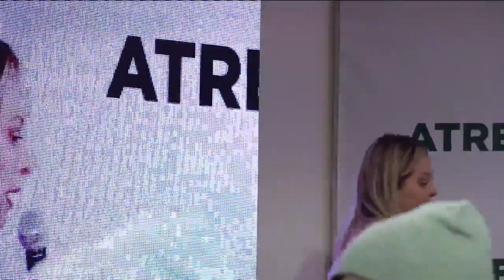Diretta live Atreju 2021 - Quinta giornata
Ore 16.30 - Dibattito | "Homeland. La questione islamica e la libertà religiosa, in Italia e nel mondo"
Introduce: Giovanbattista Fazzolari (senatore, responsabile Programma FdI)
Partecipano: Adolfo Urso (senatore, presidente Copasir), Dror Eydar (Ambasciatore d'Israele in Italia), Irene Tinagli (deputato europeo, vicesegretario Pd), Fausto Biloslavo (giornalista e inviato di guerra), Abdellah Redouane (segretario generale della Grande Moschea di Roma), Stefano Pontecorvo (ambasciatore, Alto rappresentante civile NATO in Afghanistan), Ali Maisam Nazary (ministro degli esteri del Fronte Nazionale di resistenza afghana di Massoud)
Modera: Massimo Giletti (giornalista, conduttore televisivo)

ore 18.00 - Presentazione libro "Legge omofobia perché non va" di Alfredo Mantovano
Partecipano: Alfredo Mantovano (magistrato, vicepresidente del Centro Studi Livatino), Marina Terragni (giornalista), Mauro Coruzzi (in arte Platinette, giornalista e conduttore radiofonico), Tommaso Cerno (senatore Pd)
Introduce: Isabella Rauti (senatrice, responsabile Pari Opportunità, Famiglia e valori non negoziabili FdI)
Modera: Emanuele Boffi (direttore Tempi)

ore 19.00 - Intervista | Matteo Salvini (segretario federale Lega) a colloquio con Giovanni Minoli (giornalista) e Gian Marco Chiocci (direttore Adnkronos)
Introduce: Marco Marsilio (presidente Regione Abruzzo)

ore 20.00 - Premio Atreju 2021 a Elisabetta Franchi, stilista e imprenditrice
Consegna il premio: Daniela Santanché (senatrice FdI)
Partecipa: Fabio Pietrella (presidente Confartigianato Moda)
Modera: Roberto Sommella (direttore Milano Finanza).